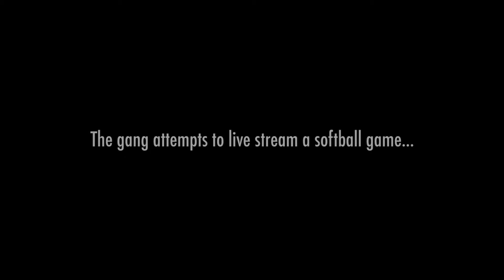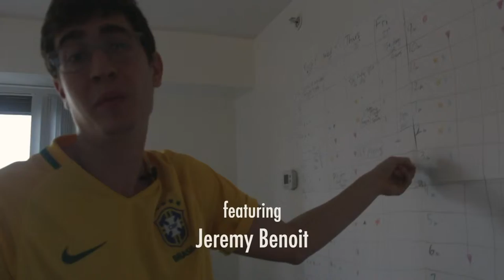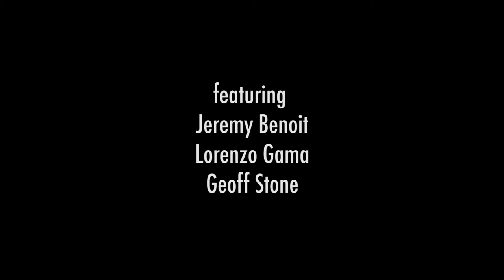The Gang Live Streams - Ep. 5 | BEACOMING GOLDEN webseries | Goldey-Beacom College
The gang attempts to live stream a softball game.

The fifth episode of 'Beacoming Golden', our mockumentary webseries that takes place at Goldey-Beacom College.

Ep. 5 'The Gang Live Streams'
Created & Directed by Geoff Stone
Story by Geoff Stone
Improvised by Alvaro Martinez, Deondre Pearsall, Lani Davis, Chelby McCall, Cameron Wilkinson, Darian Munoz
Produced by Deondre Pearsall, Chelby McCall, & Lani Davis
Original Theme Song by Lorenzo Gama & Lani Davis

also featuring
Jeremy Benoit
Lorenzo Gama
Geoff Stone